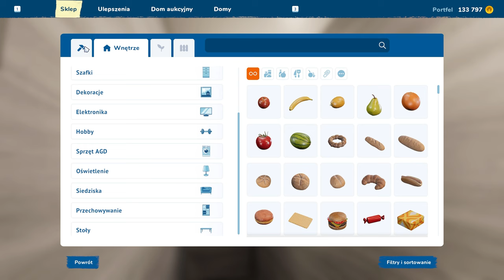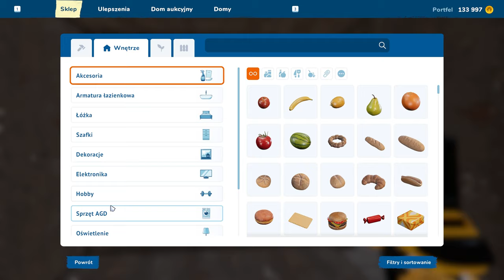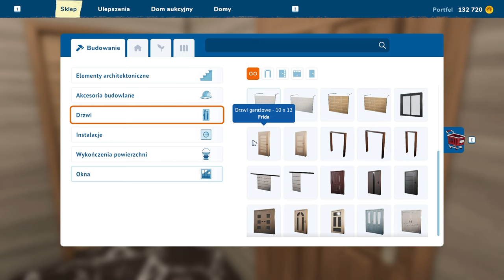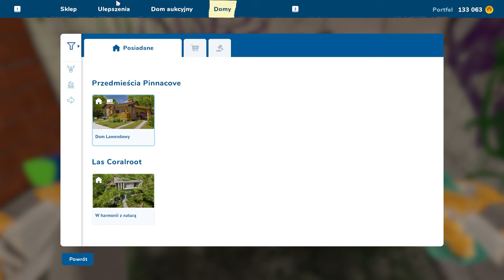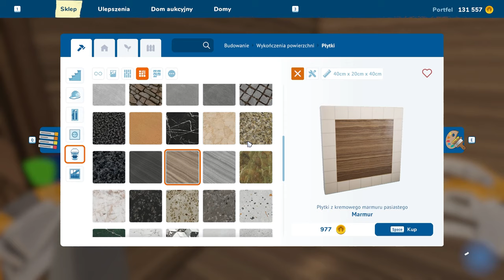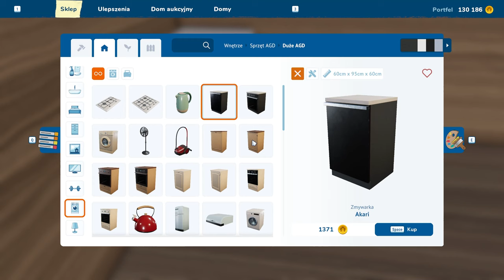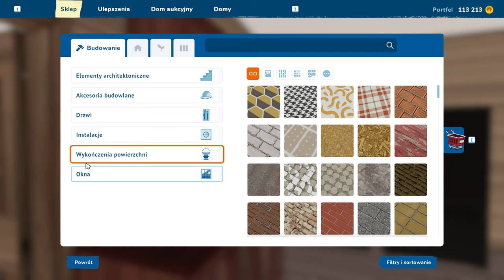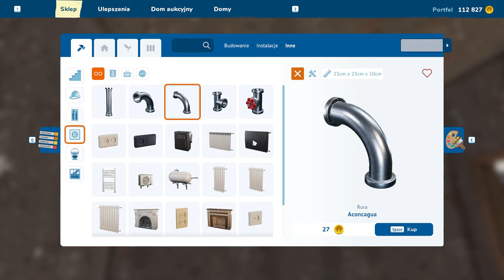Remont luksusowej willi, zakup płytek oraz meble do kuchni House Flipper 2 #33